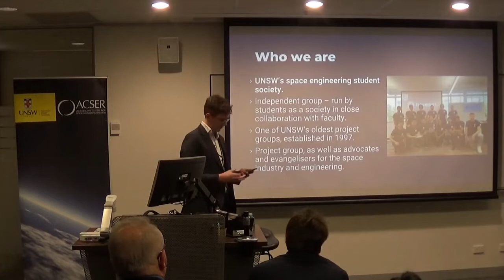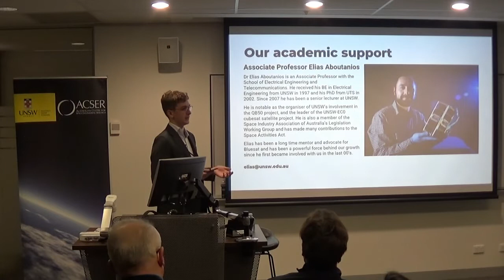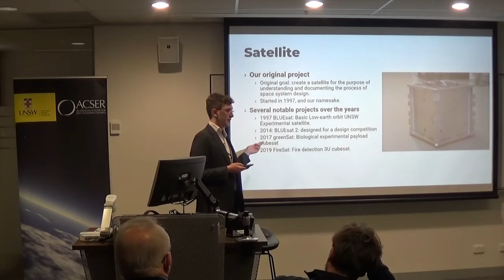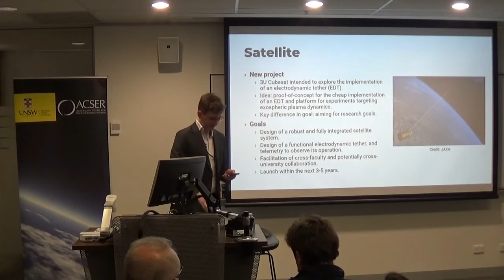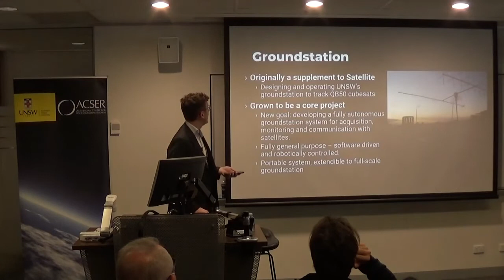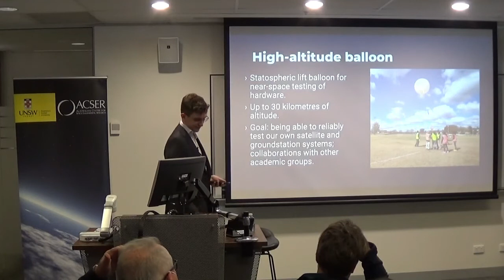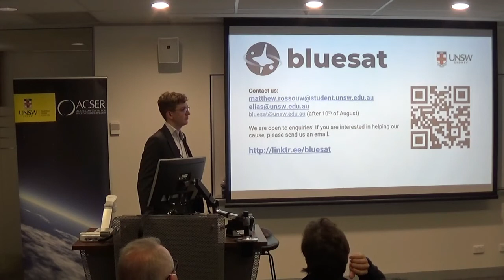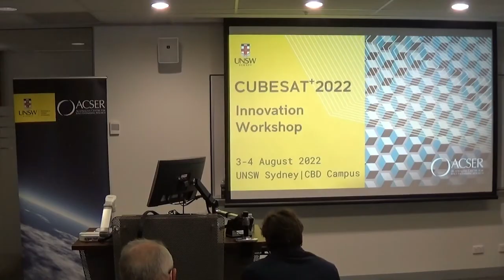CUBESAT2022 UNSW BLUEsat, Matthew Rossouw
This event was held on the 3rd and 4th August 2022 at the UNSW Sydney CBD Campus.

The Australian Centre for Space Engineering Research at UNSW Sydney hosts this Cubesat Innovation event annually (typically). This is the only workshop targeted specifically to those who are actively engaged (or seeking to be) in cubesat or smallsat missions, or in related infrastructure or supporting services within Australia.

This event aims to gather speakers and delegates from around Australia, covering mission teams, payload developers, launch providers, infrastructure provers plus more at an action packed 2-day in-person event.

Conference Chairs:
- Prof. Andrew Dempster, Director, Australian Centre for Space Engineering Research, UNSW Sydney
- Dr Joon Wayn Cheong, Associate Director, Australian Centre for Space Engineering Research, UNSW Sydney